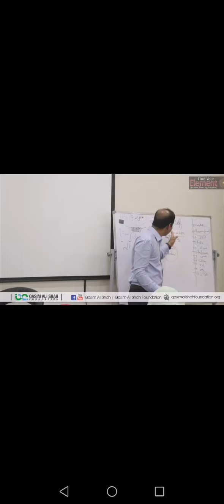QASIM ALI SHAH